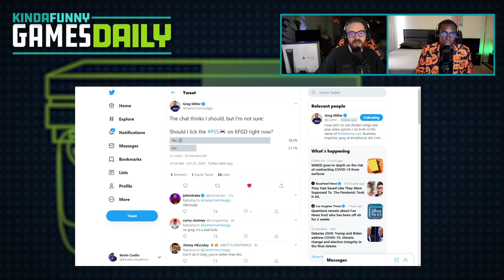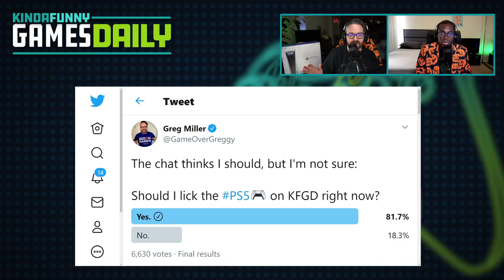We Have the PlayStation 5! - Kinda Funny Games Daily 10.23.20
Thank you, Old Spice!  Try Old Spice Below Deck.  Available in the Family Planning Aisle at Walmart

IT'S HERE. Greg and Blessing have the PS5 and are ready to do one last show before they disappear to put it through its paces this weekend .

Time Stamps -
00:00:00 - Start
00:04:00 - Housekeeping
00:04:50 - WE HAVE THE PS5
00:11:20 - kid on Christmas receiving *that* package today? - Best Friends Q:Sapphire
00:15:45 - Why does the back not have art for upcoming games to look forward to? - Best Friends Q:Madchemjst
00:20:45 -  Will you only be playing them on the new hardware and disclose as such? - Best Friends Q:The Nano Biologist
00:27:20 -  Just interested to know the process. - Best Friends Q:Adam F
00:34:20 - Xbox Getting a Streaming Stick, Tom Warren @ The Verge
00:38:30 - Now with Spencer teasing the idea of a Platinum level for GamePass, what are your thoughts - Best Friends Q:Bilbo Baginzezz
00:46:30 - While we’re talking Xcloud, Eddie @ GameSpot
00:51:35 - Ghost of Tsushima: Legends Raid, Weeklies
00:52:40 - Nintendo selling single Blue/Red Joycons in November at Discount, Owen S. Good @ Polygon
  - Miles Morales Actor Found out about Game at Launch party, Jordan Oloman @ IGN
  - Out today
  - Squad Up:Jackson S(Pokemon GO) trainer code is 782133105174
  - You‘re Wrong
Next Week’s Hosts:
MON: Blessing and Imran
TUE: Tim and Tamoor -- TIMTAM
WED: Greg and Gary
THURS: Greg and Tim
FRI: Greg and Blessing
- Post Show